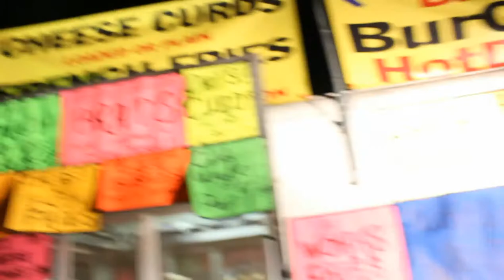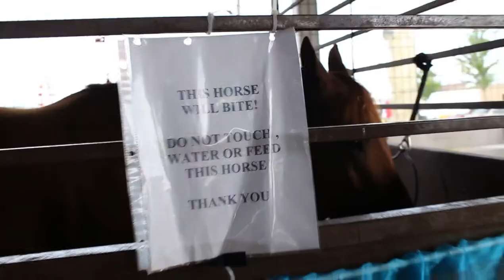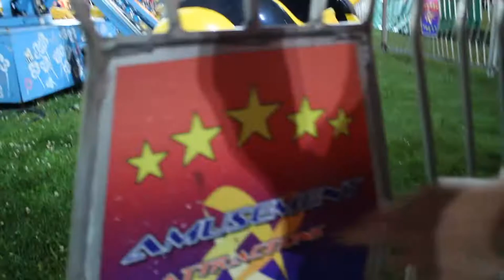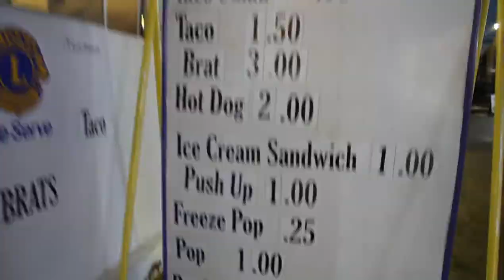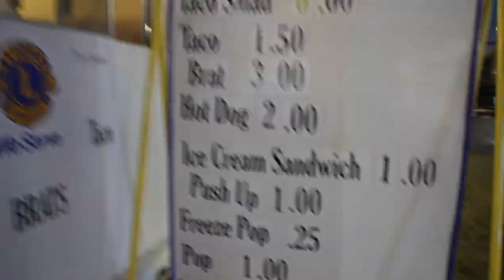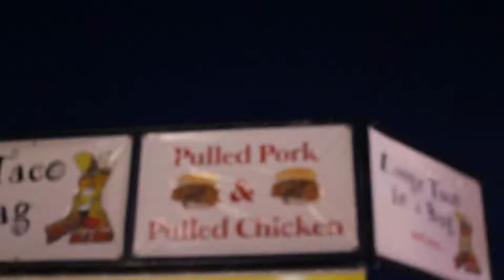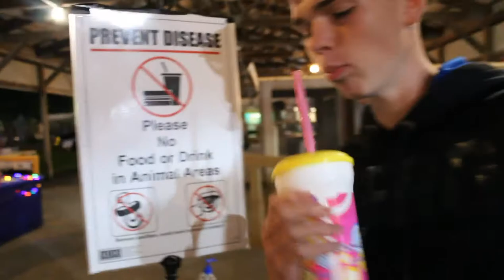The Most Fair Video Ever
...except for that other video I made. That one was pretty fair too